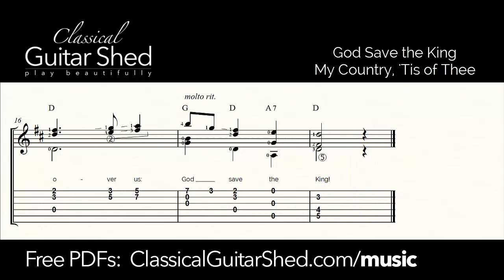United Kingdom: God Save the King - Free Classical Guitar Sheet Music